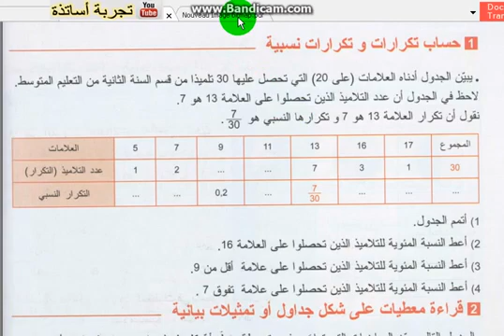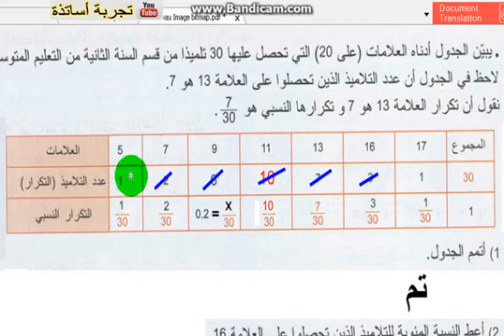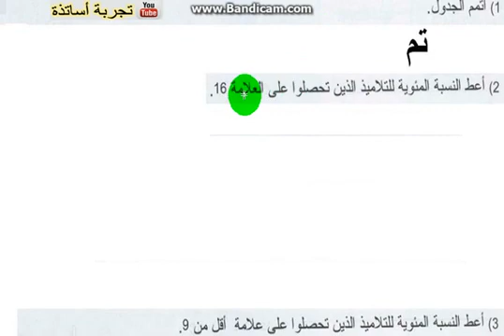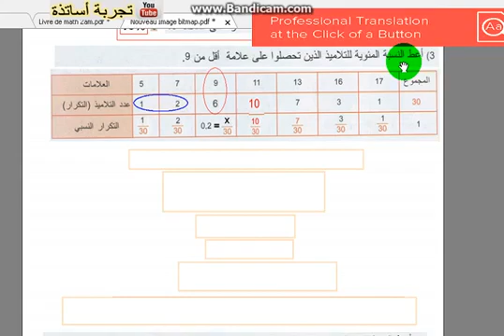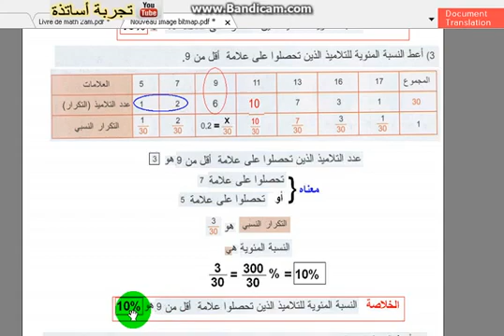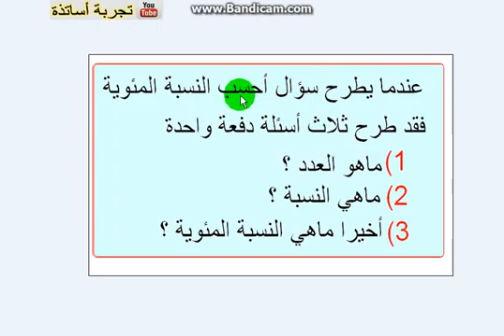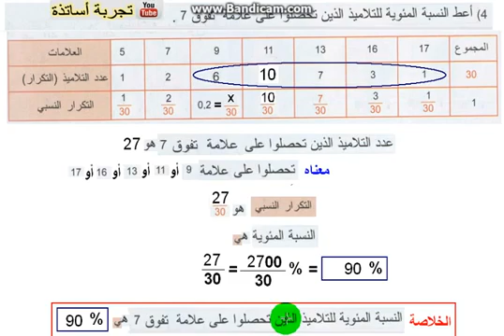ثانية متوسط احصاء 03